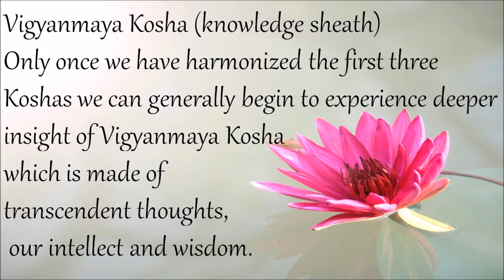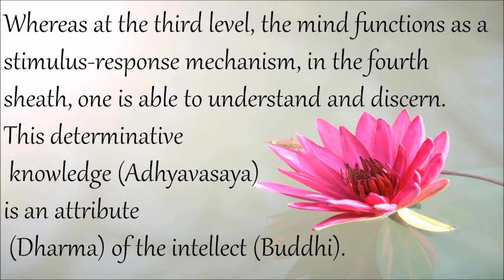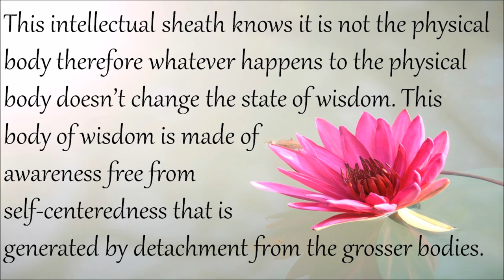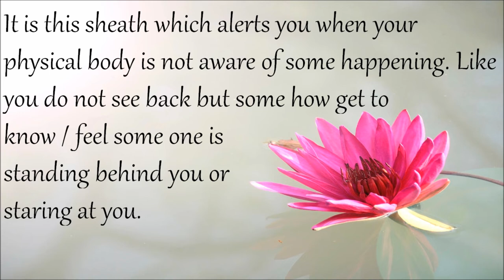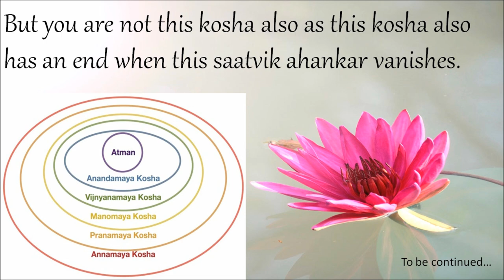Vignanamaya Kosha; Importance of life of conscious beings (PART 6)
1.Importance of life of conscious beings